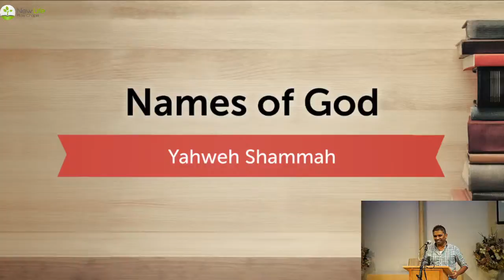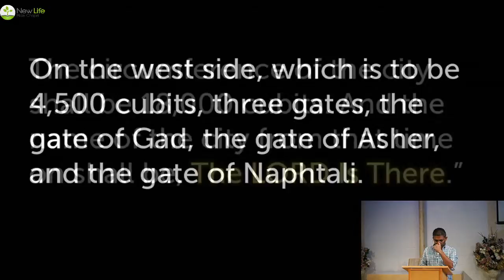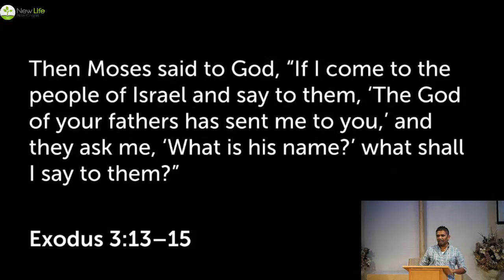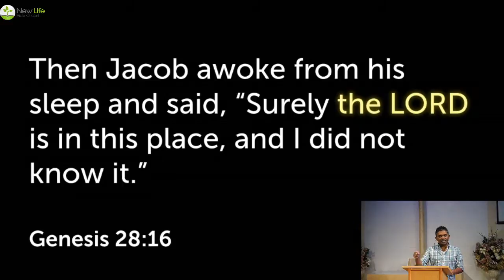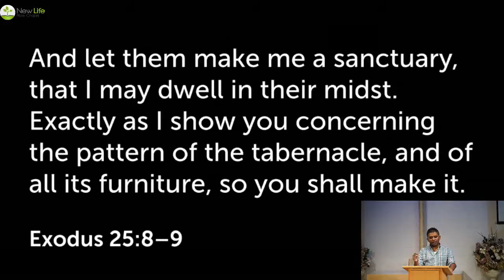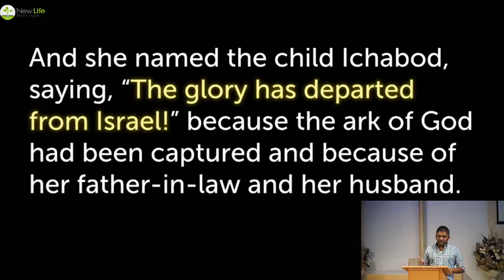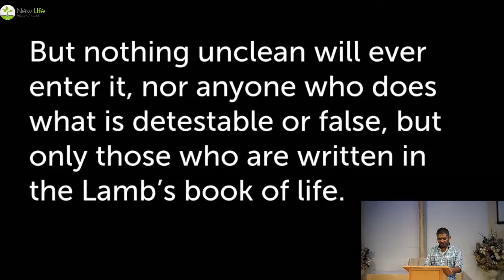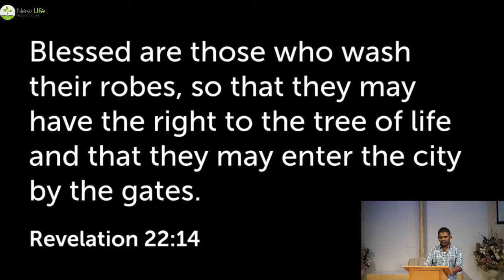The Names of God - Yahweh Shammah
Richie George continues the series on the names of God as he speaks about Yahweh Shammah - God is There

Preached on September 19, 2021 .

New Life Bible Chapel (NLBC) is an independent Bible believing church located in Mississauga, Ontario, Canada. We practice the New Testament pattern as followed by the Plymouth Brethren worldwide. We seek to serve the Lord Jesus Christ through warm fellowship, insightful Bible teaching, and active sharing of the Good News of Jesus Christ. @NLBCCanada is the official place for sermons, songs and events from New Life Bible Chapel Mississauga on YouTube.